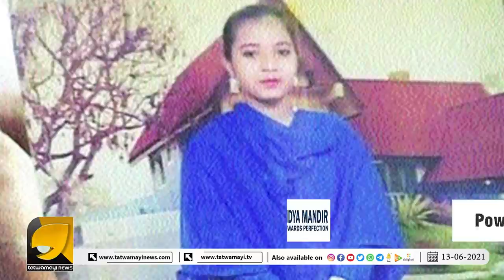ഷംസുദീൻ മുഹമ്മദ് ഷാജഹാൻ,അജിതബീഗം,ജാവേദ് ഷെയ്ഖ്, ആയിഷ, റെഫീല, ഫാത്തിമ ഇവരെയൊക്കെ അറിയാമോ? ഇല്ലല്ലേ?